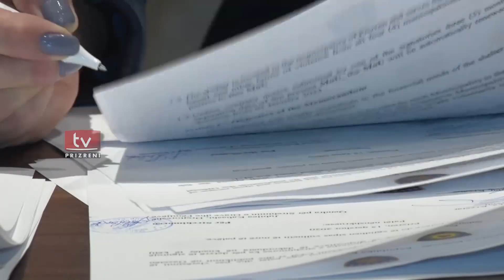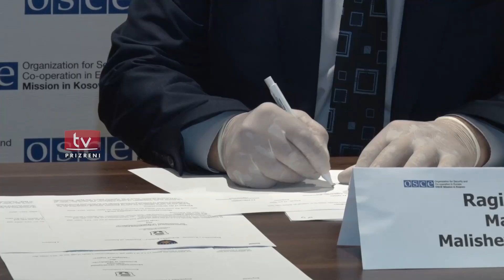Nënshkruhet marrëveshje për mbështetje të komunave për Strehimoren e Prizrenit dhe atë të Gjakovës